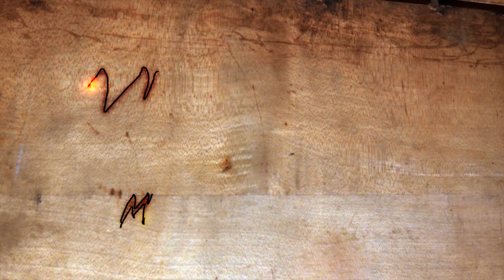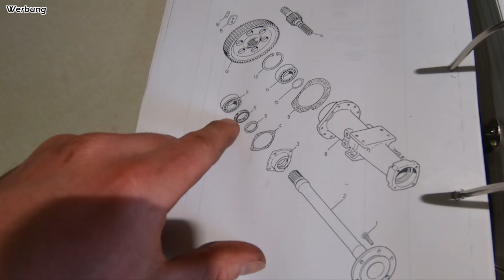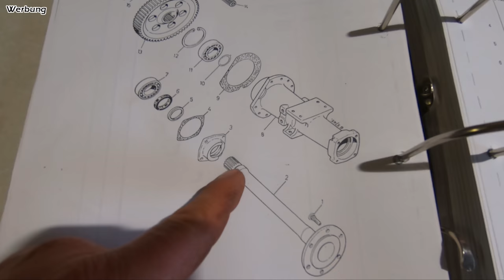Der KAMPF mit dem ACHSTRICHTER! | IHC 533 Restauration | Mr . Moto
Herzlich Wilkommen

•Weicon Dichtmasse

•Druckluftmanometer (geeicht)
•Mein Schweißgerät

Meine Ausrüstung zum filmen:

1x Gopro Hero 8 Black

1x Gopro Hero 7 Black